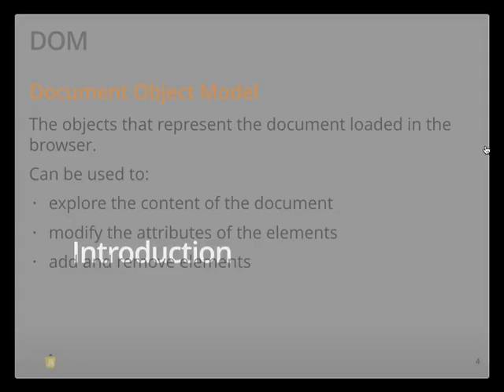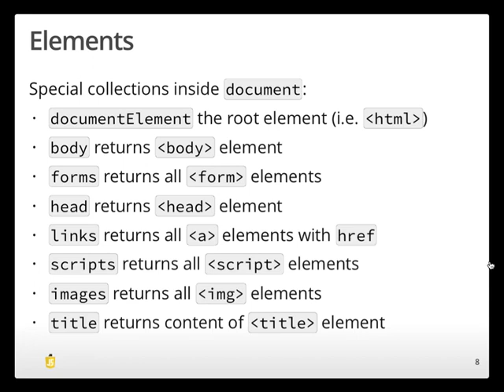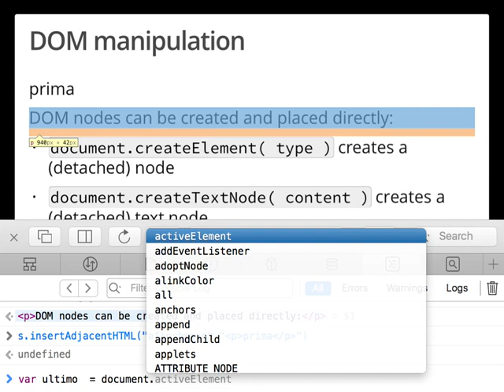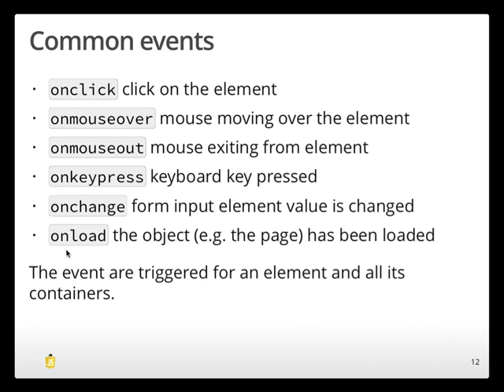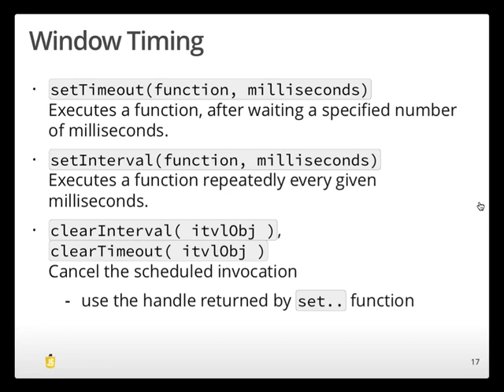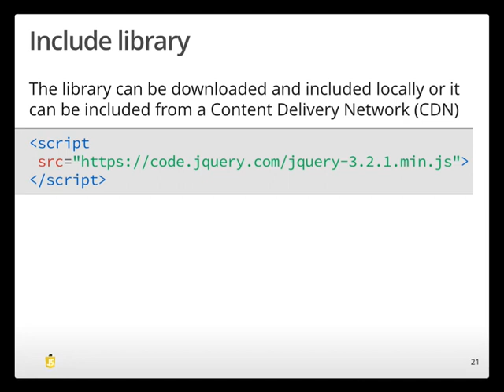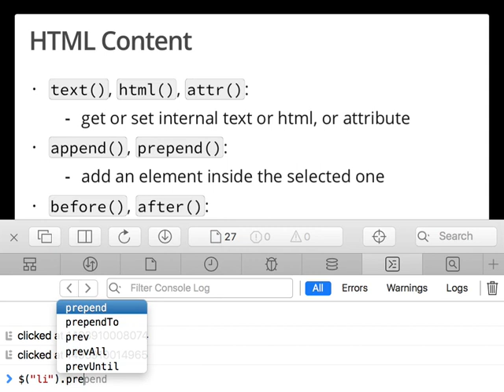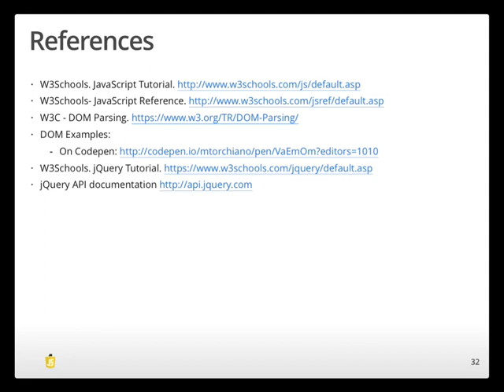VIQ20170504b - JS DOM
Document Object Model (DOM), Browser Object Model (BOM), libreria jQuery